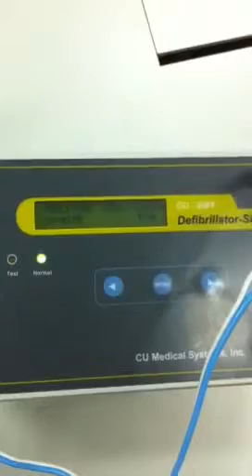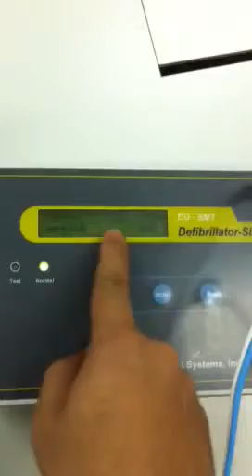AED simulation (iPAD NF1200) from CU Medical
AED Simulation (iPAD NF1200 from CU Medical in Korea)